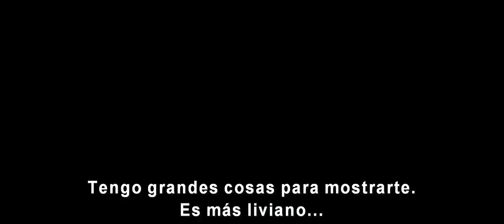BLACK PANTHER "Pantera Negra" , Nuevo Trailer para LATINOAMERICA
BLACK PANTHER "Pantera Negra", Nuevo Trailer para LAT